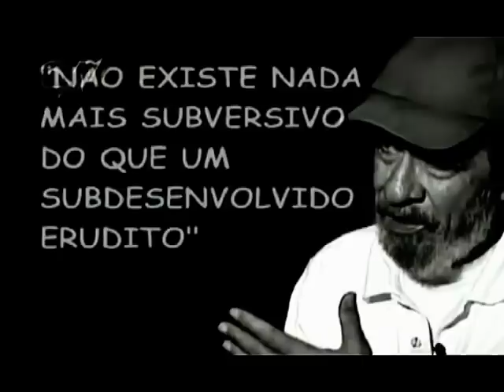Geraldo Vandré - Ventania - Música dos anos 70 - Clássico.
Geraldo Vandré uma verdadeira obra prima, Ventania/Anos 70.